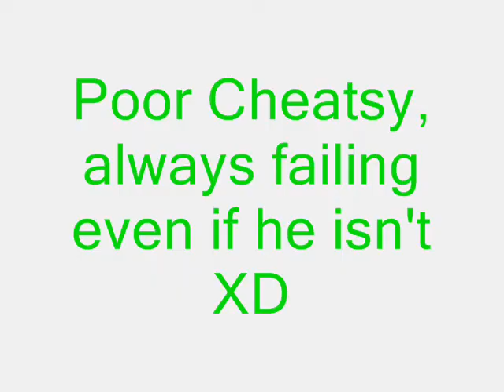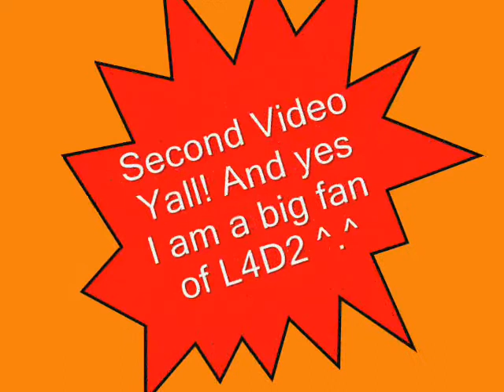Cheatsy Recruits Horrible Henchmen.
Cheatsy recruits gophers as his goons but they can't even follow a single order. 2nd video yay! Please post a nice and positive comment :)